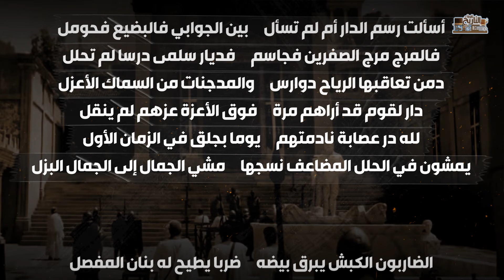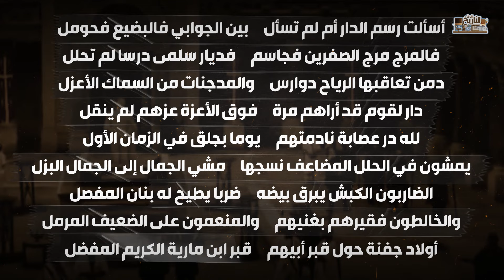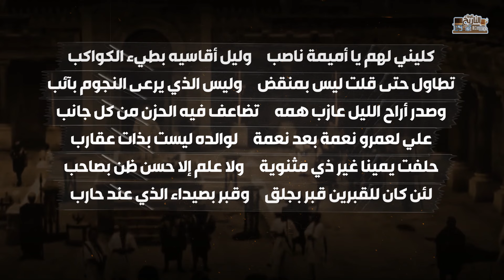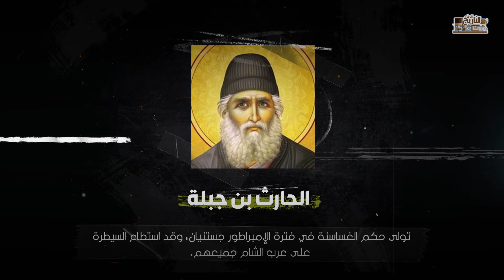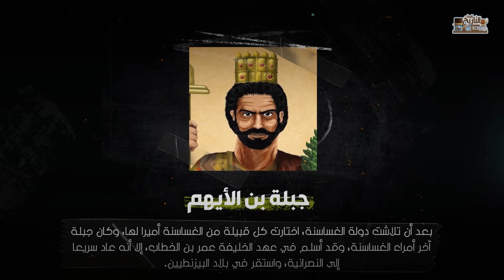تاريخ الغساسنه من هم ملوكها ومن أين أتوا ؟!